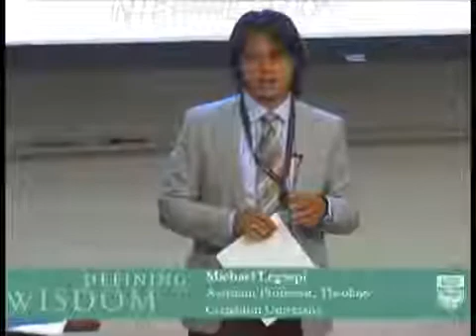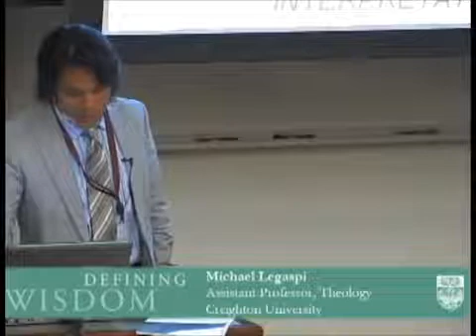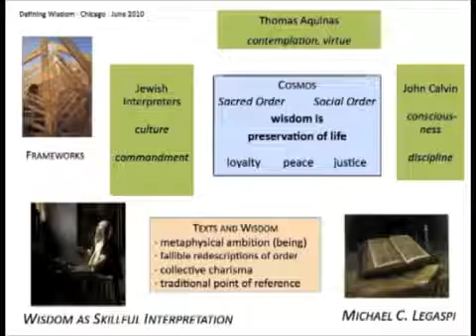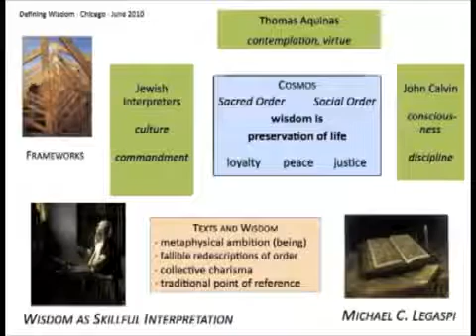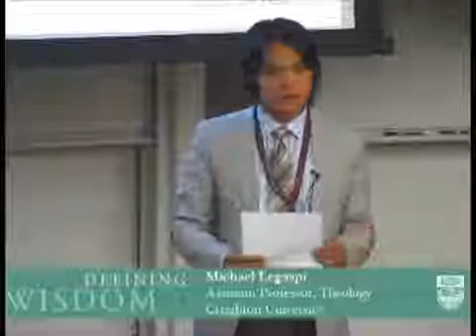Michael Legaspi: Defining Wisdom meeting 2010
Michael Legaspi, Assistant Professor of Theology at Creighton University presentation at the Defining Wisdom meeting for the University of Chicago in 2010, hosted by Howard C. Nusbaum